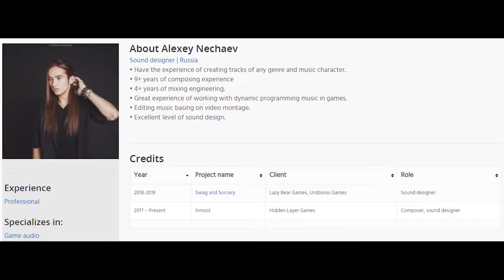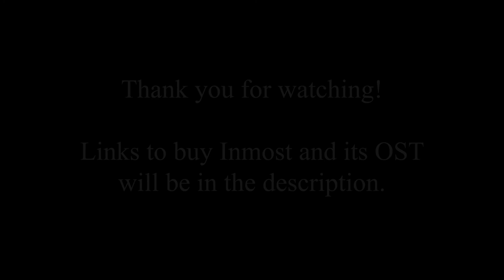Why You Should Play Inmost (Review)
A shorter video this time around, but I am really proud of this one. Any feedback is much appreciated as I am still learning a lot about editing and scripting as a whole.